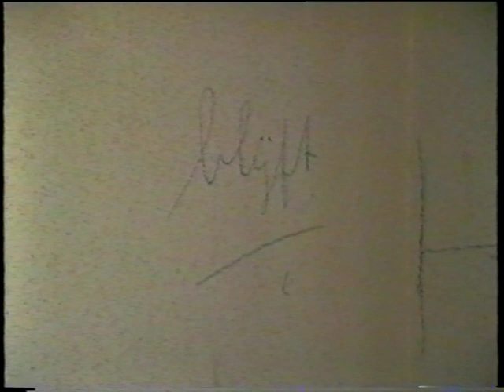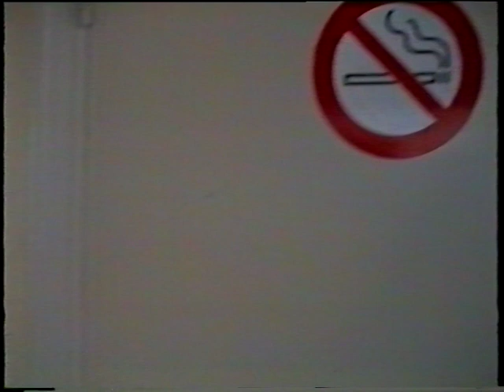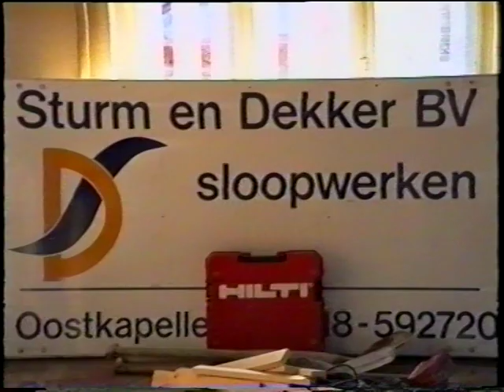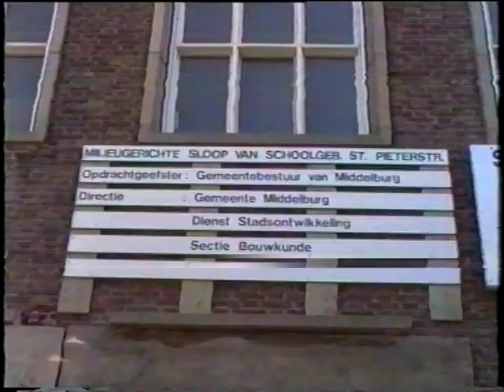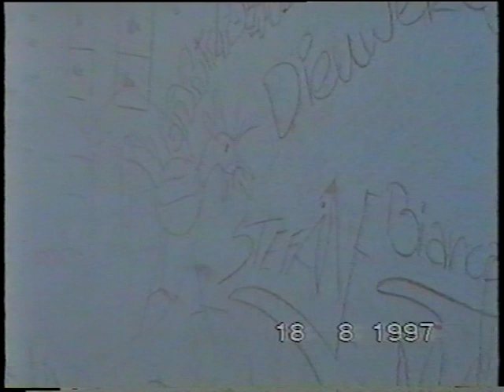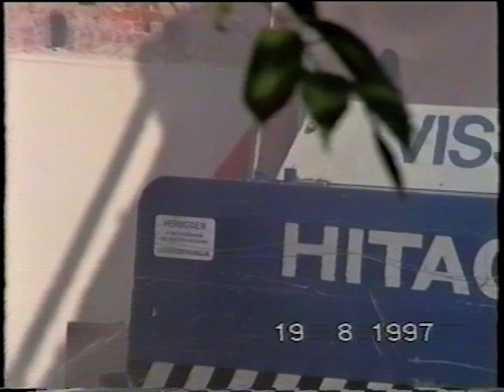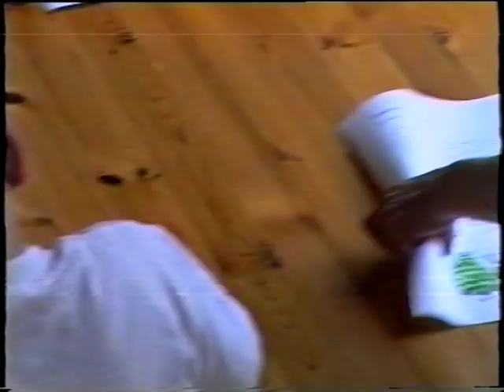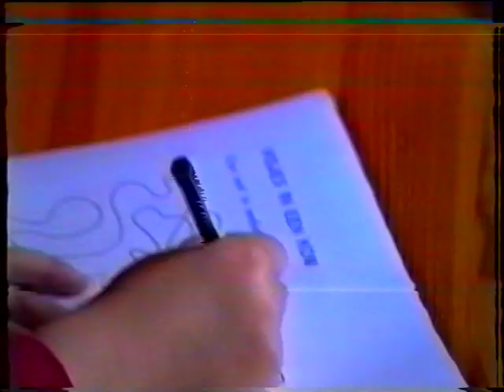Sloop Schoolgebouw Sint Pieterstraat Middelburg, zomer 1997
De sloop van het schoolgebouw van de voormalige RHBS en Stedelijke Scholengemeenschap Middelburg, aan Sint Pieterstraat 25 in Middelburg, in de zomer van 1997. De videobeelden werden gemaakt door oud-conciërge John Sieling